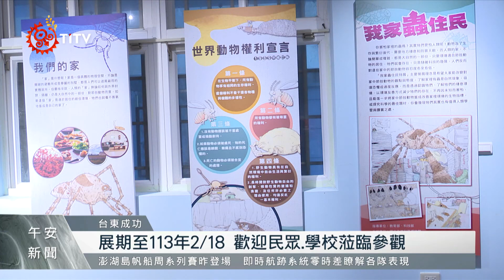《我家蟲住民》特展 台東自然史教育館登場｜每日熱點新聞｜原住民族電視台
台東縣自然史教育館與國立自然科學博物館合作，策劃以家中出現的生物為主題的特展《我家蟲住民》，教導民眾如何與家中常見 節肢動物 共榮相處。